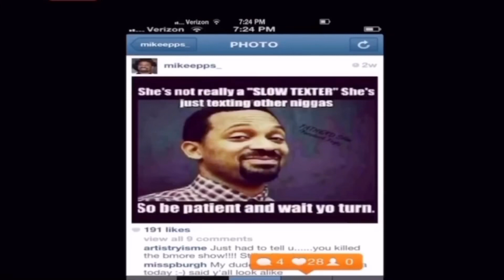Mike Epps: “The best thing you could do in life is knock someone out” | EsNews Boxing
Mike Epps: “The best thing you could do in life is knock someone out”